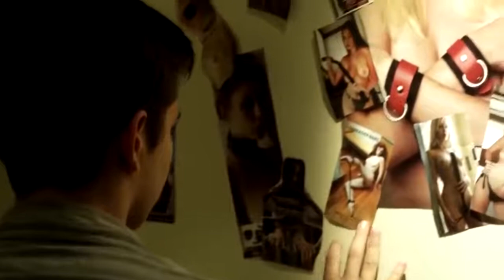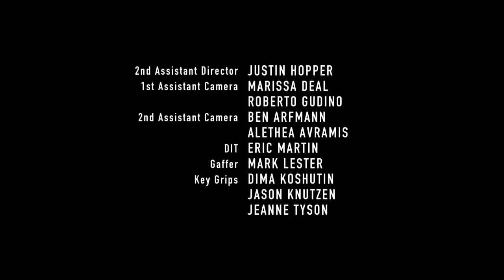Gay Short Film The Violation GMV07 Gay video 2021 LGBT